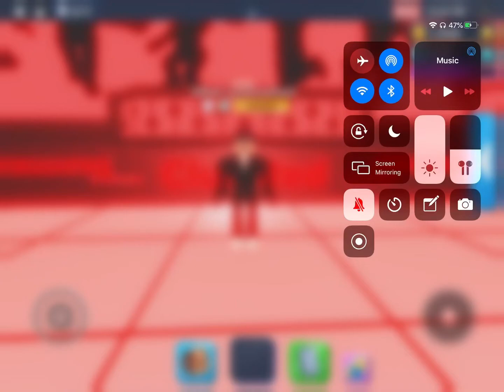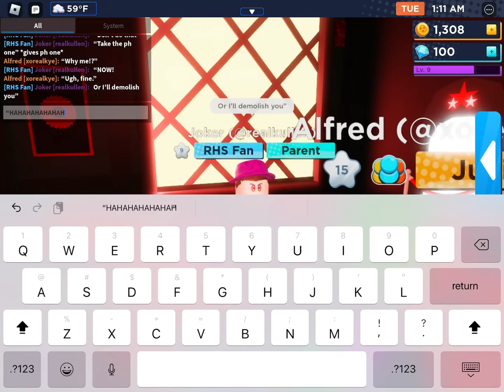The Batman Episode 2 -“Poopa Troopa Lamain”-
Actors:
Batman/Bruce Wayne-Me
Joker-Me
GReG the robbery-Xorealkye
???-Xorealkye
Alfred-Xorealkye